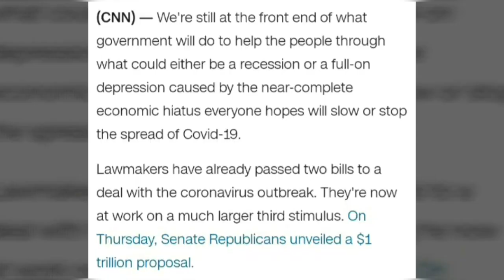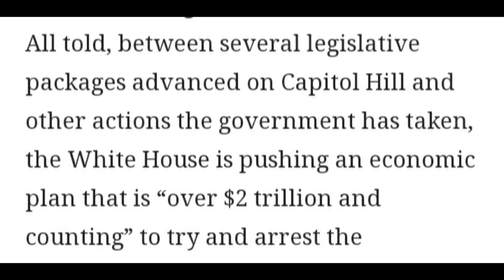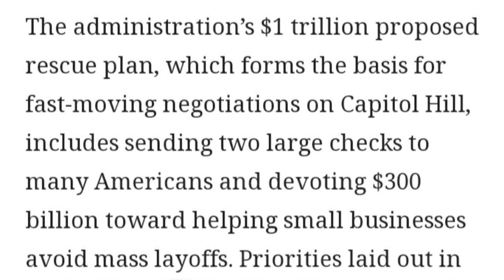CORONAVIRUS STIMULUS PACKAGE EXPLAINED (Checks Coming in Two Weeks)